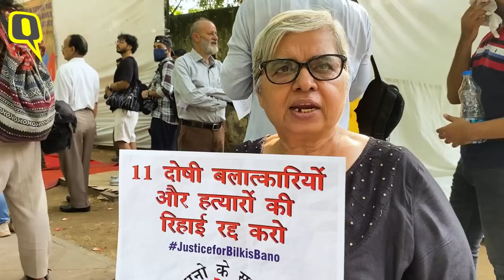Bilkis Bano: Human Rights Activists Protest Against Remission of Life Sentence of 11 Convicts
Several rights groups on Saturday, 27 August, organised protests across the country against the remission of life sentences given to 11 convicts in the 2002 Bilkis Bano gang-rape case.